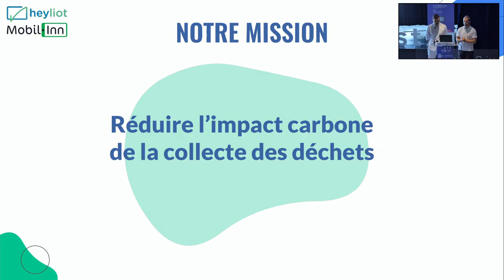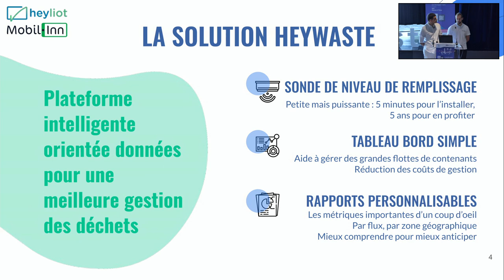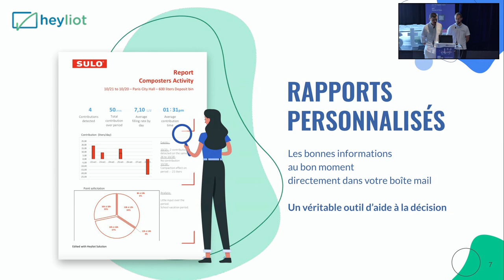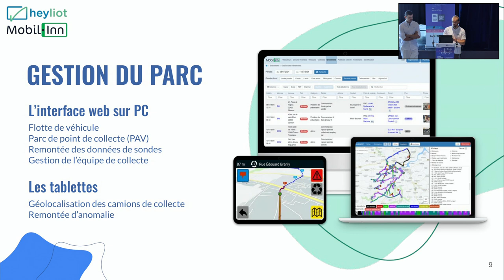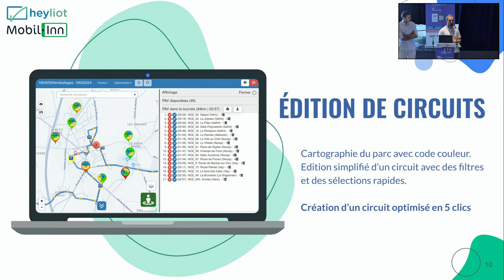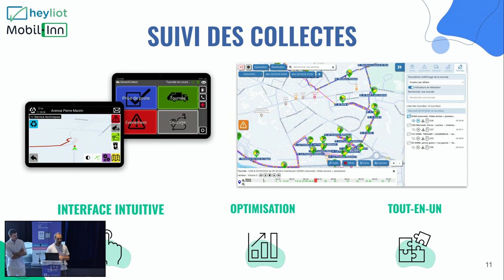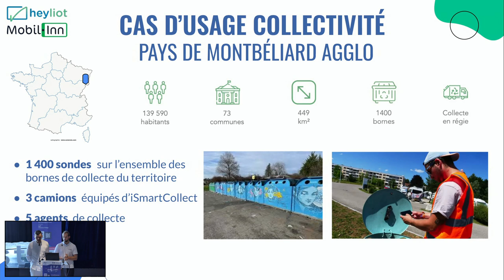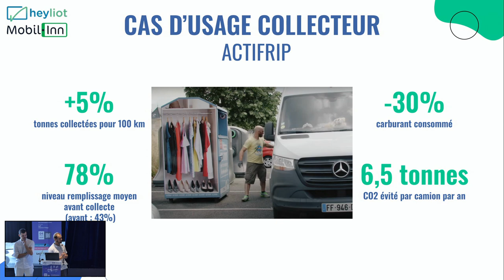[DevFest Perros-Guirec 2024] Combiner IoT et software pour réduire l’impact carbone des déchets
Par Aurélien Conte et Tony Chouteau

Retour d'expérience de Mobil-inn et Heyliot

Conférence du DevFest de Perros Guirec du vendredi 4 octobre 2024

Code d'Armor a pour but de construire une communauté de développeurs sur la région de Lannion et des Côtes-d'Armor.
Nous organisons et participons à des événements autour du développement informatique. Nous sommes aussi un des Google Developers Group depuis plus de 10 ans !

Passionnés, Intéressés, Motivés, Interloqués, vous êtes toutes et tous les bienvenus !